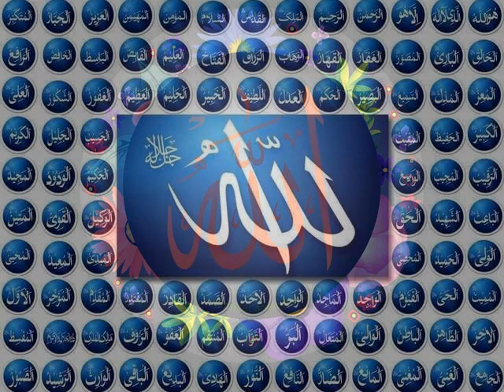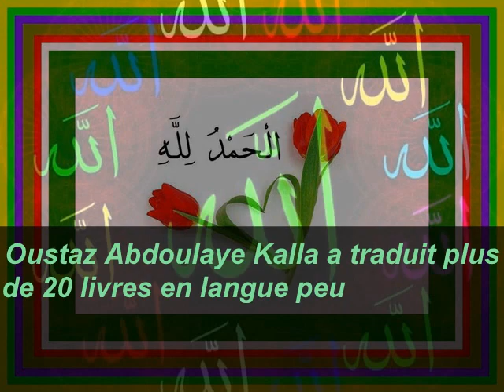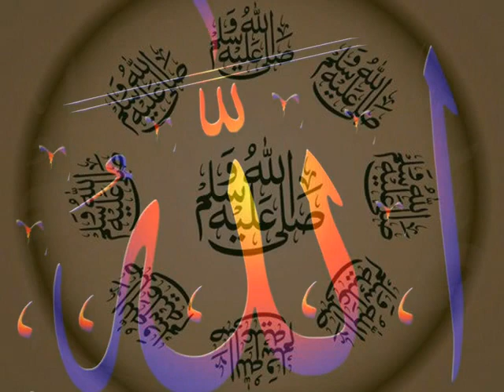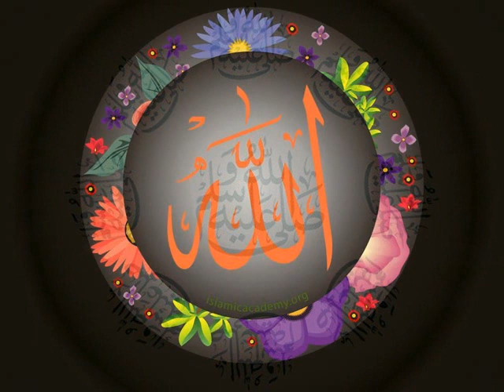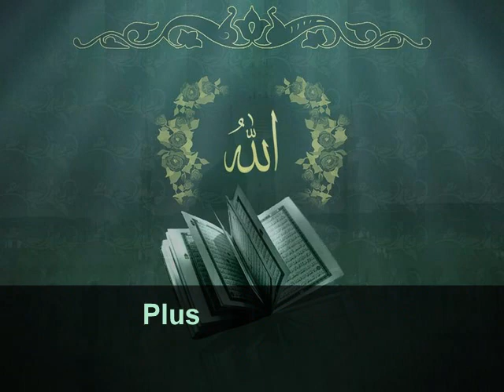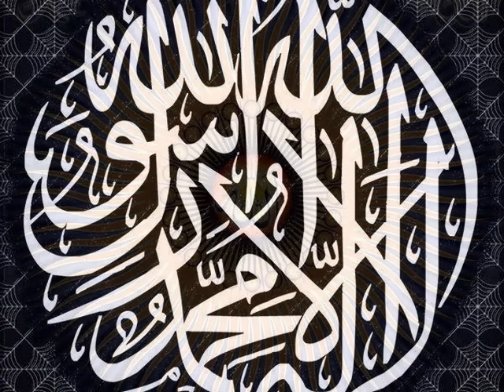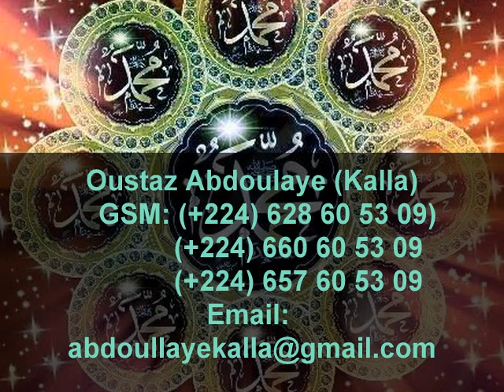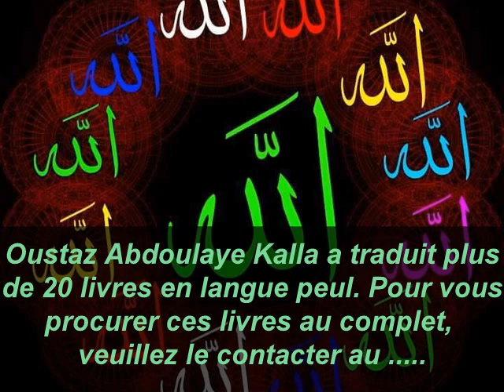Oustaz Abdallah ( Bruxelles ): Questions & réponses sur radio laawolkisal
Rejoignez-nous sur Facebook :
Intervenant : Oustaz Mamadou Saliou ( Bruxelles )
                       Oustaz Abdallah DIALLO ( Bruelles )
Thème : La valeur des deux saintes mosquées
- La Mosquée d'Al Haram
- La Mosquée du Prophète
(séance de questions & réponses)
Le 02/10/2015

Incha'Allah.